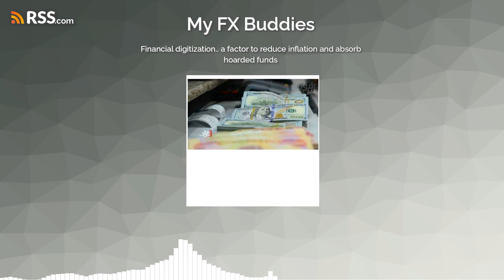Financial digitization.. a factor to reduce inflation and absorb hoarded funds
Economic affairs specialists have identified the most prominent advantages that digital transformation can achieve in banking, placing at the forefront of these advantages the elimination of inflation through the use of small denominations, and the absorption of citizens’ hoarded cash mass, estimated at more than 95 trillion dinars, while they praised the Central Bank’s measures. In providing the appropriate ground for achieving financial digital transformation, they stressed the necessity of doubling the distribution of points of sale and working to oblige all government and private institutions to operate with electronic cards.

Iraqi dinar
dinar news
Government decisions
Iraqi-American relations
Iraq's economy
Rentier economy
Iraqi banks
Government crises
Ali Al-Alaq